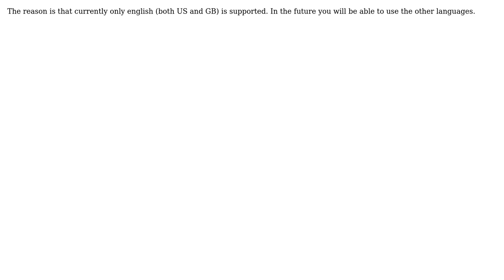How to change language in Actions in google web simulator? (2 Solutions!!)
How to change language in Actions in google web simulator?

With thanks & praise to God, and with thanks to the many people who have made this project possible! | Content (except music & images) licensed under CC BY-SA | Music | Images & others | With thanks to user Prisoner user Nirojan Selvanathan user Ido Green and the Stack Exchange Network Trademarks are property of their respective owners. You are responsible for your own actions.